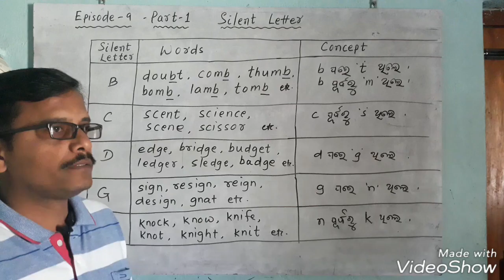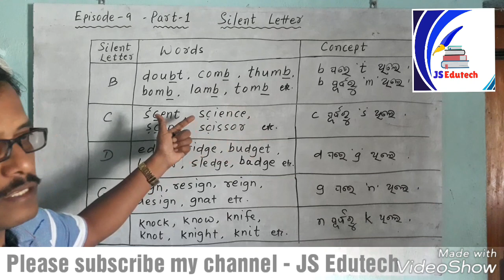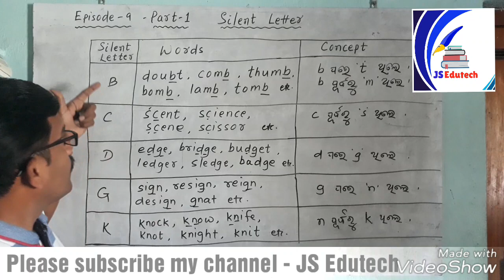Silent Letters.. Part -1 in Odia